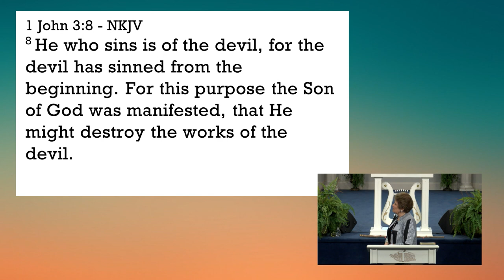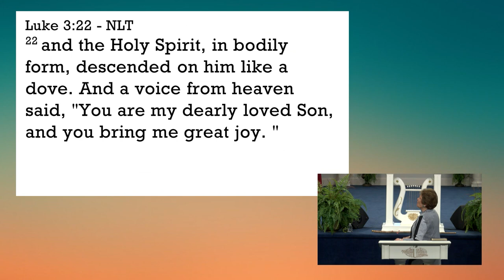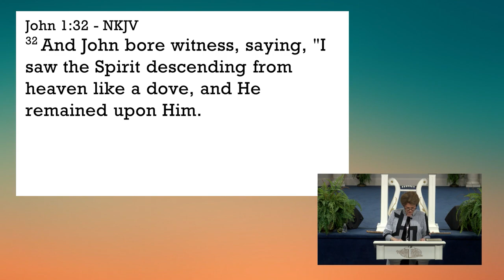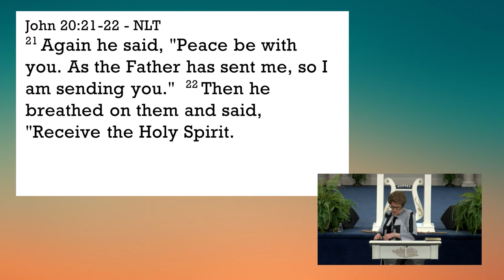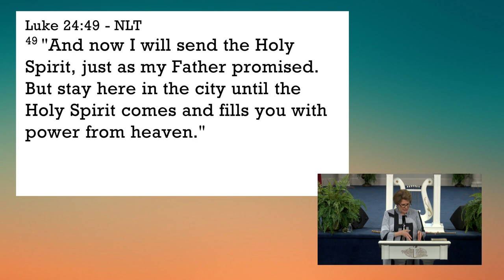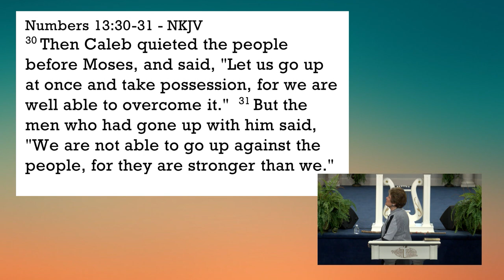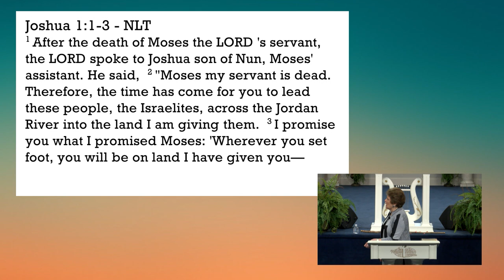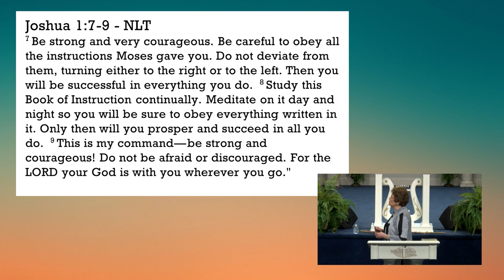The Overcomer's Secret by Dr. Sandra Kennedy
Do you want to know the secrets of an overcomer? In this message of clues from Pastor Sandra Kennedy, you will ultimately see that the best of instructions to those who want to walk in victory, to become a conqueror, is to live in the fulness of God; that it takes courage to embrace what God says, and when changing your perspective to what God says, instead of what others are saying, you are then on the highway to becoming more than a conqueror.